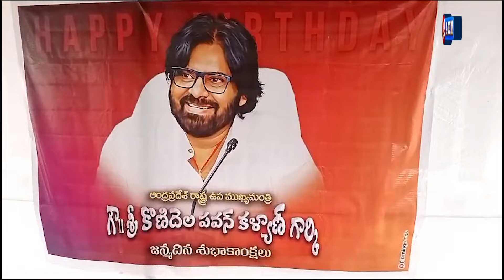రాష్ట్రవ్యాప్తంగా ఘనంగా పవన్ బర్త్ డే సెలబ్రేషన్స్...| Deputy CM Pawan Birthday | Mega9tv